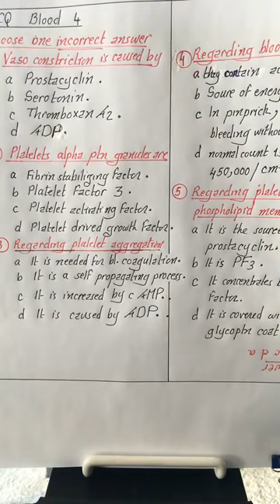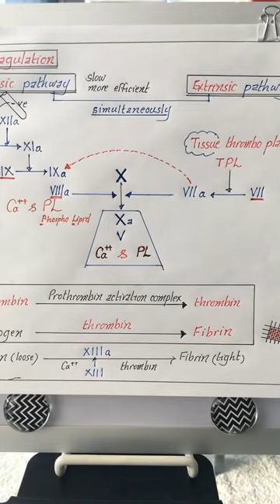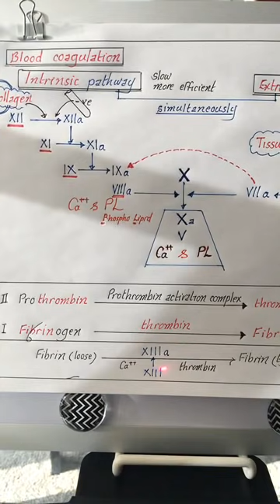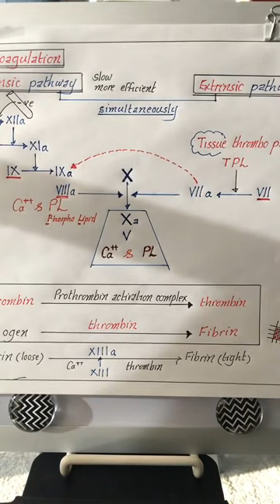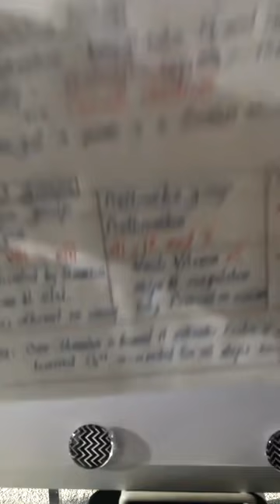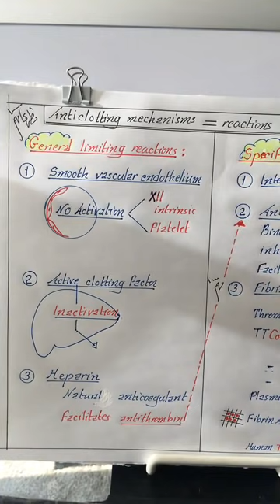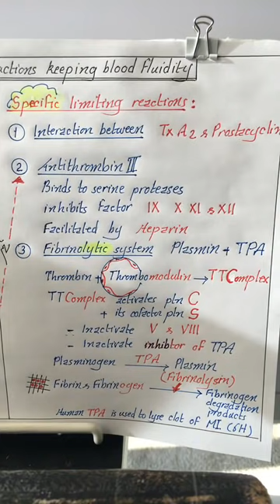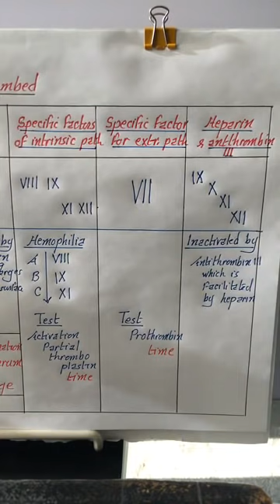Physiology | Blood | lecture 5 | Dr.Nagi | Arabic